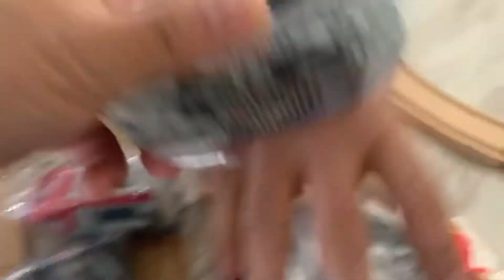Unboxing Brio railway set/ brio train/ kids excitement/ fun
It's fun to set the railway and play with the brio train. Let's have fun.